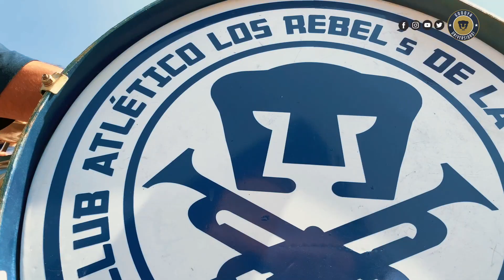Desde el Pebetero con La Rebel - LBDP (Parte 1)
Gracias a la REBEL y los CAR'sC les traemos este video desde el Pebetero,
ayúdenos a compartir para poder seguir haciendo este tipo de videos, Goooya Universidad!

Desde el Pebetero con La Rebel - LBDP (Parte 1) Sube tu música a tiendas digitales como Spotify, Apple Music, Amazon Music etc